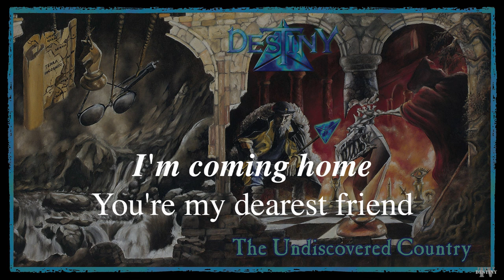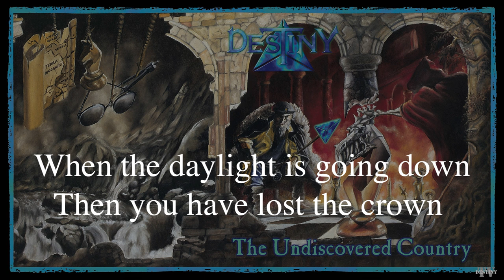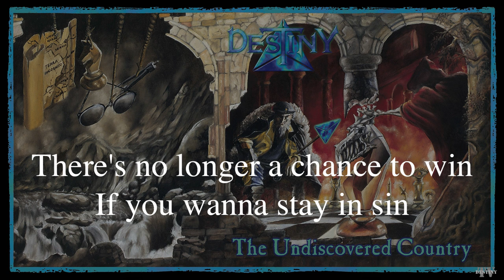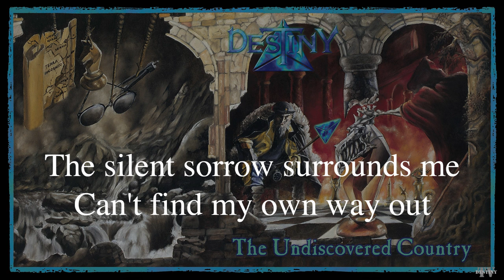Destiny - The Undiscovered Country - lyrics video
Destiny - The Undiscovered Country

"The Undiscovered Country" was released June 10, 1998, on GNW

Unfortunately it's out of print at the moment but it's available for streaming

Lyrics Video for the song "The Undiscovered Country" produced by Destiny TV

• Zenny Gram – lead vocals, backing vocals and harmony vocals
• Knut Hassel – electric and acoustic guitar
• Stefan Björnshög – sass and strange voice
• Håkan (Kane) Svantesson – drums

• Produced by J.Cremonese and Destiny
• All songs arranged by Stefan Björnshög and Knut Hassel
• Published by Misty Music
• Mixed by J.Cremonese
• Engineered by J.Cremonese and Christian ”Bullen” Silver
• Recorded 1995 at Studiomega, Bollebygd, Sweden

Notes
• Zenny Gram is the same person as Zenny Hansson, he just changed his name when he got married.
• Jörgen Cremonese: extremely male backing Svocals and hand-floor-Supa Wah.
• Daniel Heiman: backing vocals
• Glen Sandgren: harmony vocals
• Cover painting by Johan Holm
• Photo of cover painting by Kenneth Johansson, Hasselblad, Gothenburg, Sweden
• Band photos and cover design by Bengt Grönkvist
• Lyrics Illustrations by Caroline Kratschke (coloring by Zendt)

DESTINY
Dark Progressive Heavy Metal since 1982